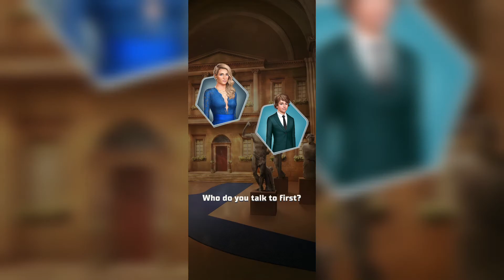The Nanny Affair 2 #7 | The Opera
~You're swept up in a world of glitz and glamour at the charity fundraiser... but will your relationship with Sam take center stage?~